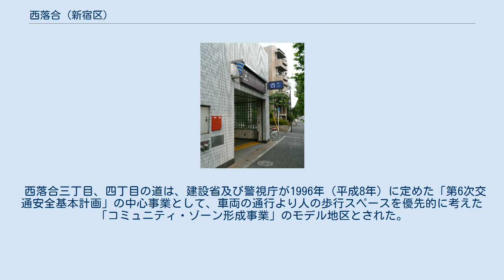西落合 (新宿区)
日本 」 東京都 」 新宿区 」 西落合 (新宿区) 西落合（にしおちあい）は、東京都新宿区の町名。
現行行政地名は西落合一丁目から西落合四丁目。
旧地名は「葛ヶ谷」（くずがや）。
 新宿区の最北西部に位置する。
町域北部から東部は目白通りに接し、これを境に豊島区南長崎に接している。
南東部から南部一帯は、新宿区中落合に接している。
南西部は、概ね妙正寺川沿いに接し、中野区上高田に接する。
西部は、中野区松が丘・中野区江古田・中野区江原町にそれぞれ接している。
中央部を新青梅街道が横断している。
 主として住宅地として利用される。
隣接している哲学堂公園の一部も西落合になる。
ただし公園の敷地の大半は中野区松が丘で、公園も中野区の管轄になる。
 目白通り、中野通り及び新青梅街道沿いを除き、西落合一丁目の一部、二丁目の一部、三丁目の全域及び四丁目の全域は、第一種低層住居専用地域に指定されている。
これらの地域の建ぺい率は50％、容積率は100％であり、新宿区内で最も低い割合である。
整備された道路等と相まって、古い歴史と緑に囲まれた閑静な住宅地となっている。
 住宅地の地価は、2017年（平成29年）の公示地価によれば、西落合3-17-5の地点で53万4000円/m2となっている。
 旧地名は「葛ヶ谷」（くずがや）である。
 葛ヶ谷は、1559年（永禄2年）の「小田原衆所領役帳」にも見られる古い地名であり、桂（葛）大納言源経信の住地で葛ヶ谷と言われたとされる。
もっとも、その他にも、葛ヶ谷の「葛」は「国栖」とも書き、林野に住む人の意味とする説、葛の生えている原だったから名付いたとする説、自性院中興の祖といわれる鑑秀上人の詠歌に「あさひさし　ゆうひかがやく　かつらがや　みだのじやうどや　ぢぞうかんのん」とあり、葛ヶ谷は古くは「かつらがや」と読み、それが中期以降に「くずがや」と呼ぶようになったとする説等がある。
 武蔵国葛ヶ谷村、明治初期の品川県葛ヶ谷村、1878年（明治11年）11月2日の郡区町村編制法施行後の東京府南豊島郡葛ヶ谷村、1889年（明治22年）5月1日 の町村制施行による南豊島郡落合村大字葛ヶ谷 、1924年（大正13年）2月1日の落合町成立後の豊多摩郡落合町大字葛ヶ谷、1932年（昭和7年）10月1日の東京市編入後の東京市淀橋区西落合一～三丁目等の名称変更を経て、1965年（昭和40年）8月1日の住居表示実施により、現在の東京都新宿区西落合一丁目から四丁目となった。
 内務省によって1933年（昭和8年）に第三次指定風致地区の1つとされた野方風致地区に、西落合の一部が含まれている。
この野方風致地区は1963年（昭和38年）10月に廃止された。
 2017年（平成29年）12月1日現在の世帯数と人口は以下の通りである。
 南東端には都営地下鉄大江戸線落合南長崎駅が設置されている。
町域北部では西武池袋線東長崎駅が、町域南西部では西武新宿線新井薬師前駅がそれぞれ近く、これらの駅も多く利用される。
 目白通りや新目白通り・哲学堂通り沿いなどにバスの便も多く、これを利用する者もいる。
 1925年（大正14年）8月に地元有志によって葛ヶ谷耕地整理組合が設立され、以後、1936年（昭和11年）までの間、耕地整理が実施された。
1区画300坪で整備され、町の中心を東西に走る道路（幸通り）と南北に走る道路（栄通り）の幅を各8メートル、その他の道路幅を約6メートルとし、縦横に規則正しく道路が造られた。
そのため、この地域は現在も碁盤の目状に整備されている。
 また、耕地整理完了に伴い、道路一本一本に名称が付けられた。
主要な道路には、前述の幸通り、栄通りのほか、青柳通り、七草通り、花園通り、弥生通り、寿通り、天神通り、恵比寿通り、旭通り、弁天通り、若葉通り、常磐通り、錦通り、雪見通り、宮前通り等、典雅で縁起の良い名称が付された。
細い路地には、黄金通り、白銀通り、霞通り、曙通り、巽横丁、桜横丁、鶉横丁、栄横丁等の名前が付けられた。
 これら西落合地区の31路線の道路名は、2009年（平成21年）12月3日に新宿区によって道路通称名として認定され、今に至っている。
 西落合三丁目、四丁目の道は、建設省及び警視庁が1996年（平成8年）に定めた「第6次交通安全基本計画」の中心事業として、車両の通行より人の歩行スペースを優先的に考えた「コミュニティ...